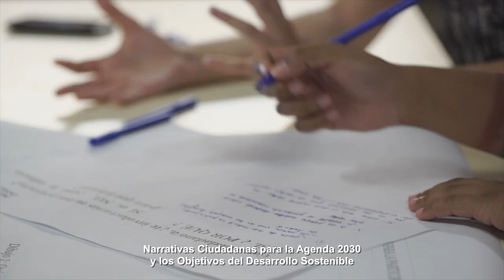La participación ciudadana en la agenda 2030 y los ODS (Subtitulado accesible)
Globalización, sostenibilidad medioambiental, transformación social y global , ciudades sostenibles… la política tiene un reto en los próximos años sobre la Agenda 2030 y los Objetivos del Desarrollo Sostenible.
El objetivo del encuentro es impulsar un espacio de reflexión, diálogo y colaboración en el contexto de los laboratorios ciudadanos y así poder, descubrir estrategias de participación ciudadana para los ODS y la Agenda 2030 en Medialab. Como parte de la investigación “Narrativas Ciudadanas sobre la Agenda 2030 y los Objetivos del Desarrollo Sostenible” que se desarrolla en Medialab, se invitó a colectivos, entidades, organismos y ciudadanía interesadas en construir nuevos imaginarios colectivos sobre la transformación social en pro de un bien común.